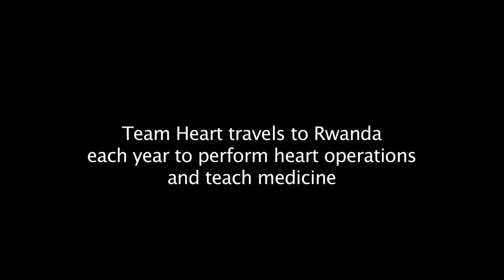Team Heart in Rwanda - Hearts of Courage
Team Heart's Mission is to address and prevent Rheumatic heart disease in Rwanda and East Africa. Each year the organization travels to Rwanda to operate on 16 patients and teach medicine.

It is particularly wonderful for the world to see the incredible results cardiac surgery can bring. And thank you to this group of patients for working so hard toward recovery and being determined to be part of the solution for the future.